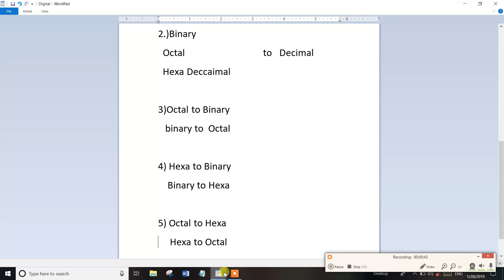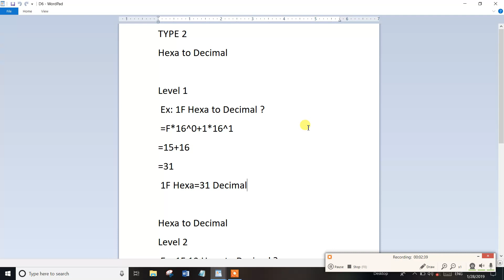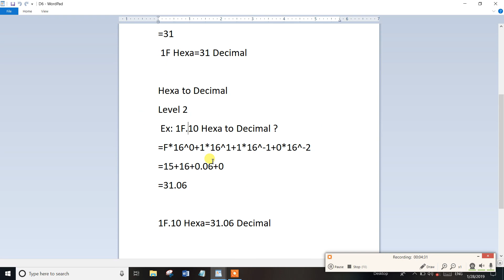PART-7 TNPSC Assistant System Engg Digital Electronics Hexa Decimal to Decimal Problems